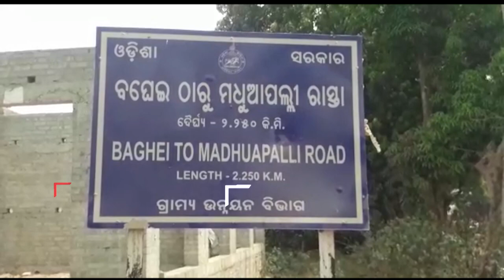Sagwan Wood Log Confiscated by the Forest Department in Odisha's Khordha District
Sagwan Wood Log Confiscated by the Forest Department in Odisha's Khordha District. The Forest Service and the Khordha Forest Ranger raided the place.